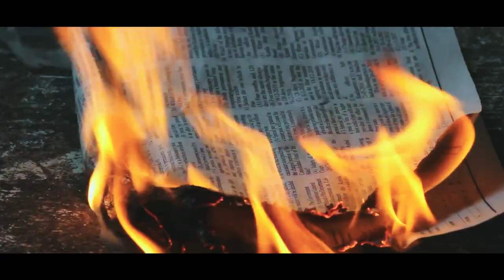Genius - Official Trailer | Yuvan Shankar Raja | Suseinthiran | Roshan | U1 Records | Sudesiwood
Official Trailer of GENIUS - A YuvanShankarRaja Musical in a film by Suseinthiran.

Sudesiwood - Sakthi Film Factory

Debut Actor Roshan in
"GENIUS"

Written & Directed by Suseinthiran
Produced by Roshan
Music Composer: Yuvan Shankar Raja
Lyrics: Vairamuthu
DOP: R B Gurudev
Editor: Thiyagu
Art: G C Anandhan
Dialogues: Amudheshwar
Choreography: Shobi, Lalitha Shobi
Stunts: Anbariv
Line Producer: K V Durai
Executive Producer: Sukithan Sakthivel
Production Executive: Kavi Shekar
Audiography: T Udhayakumar
Stills: Ranga Rao D
Costumes: R Nirupama Raghupathy
PRO: Johnson
Studios: Knack
VFX: Lorven
Designs: Thandora
Creative Designs: Vinci Raj
Co - Producers: Ram, Seenu, Balaji, Samy, Jegadheesh, Guna

opentheatre